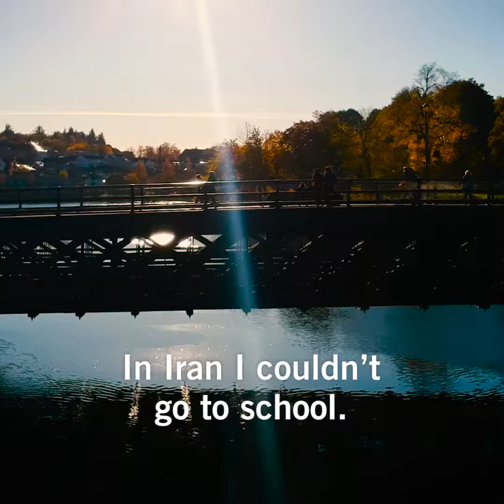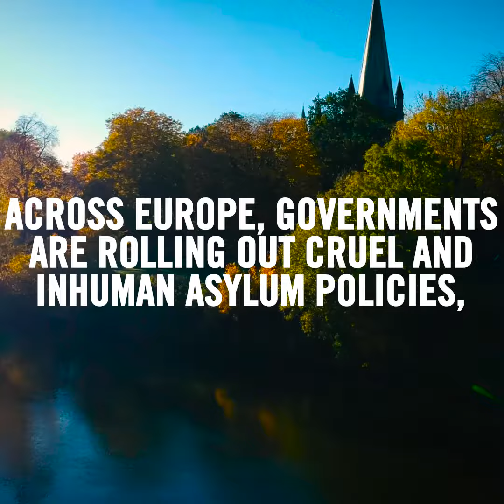Norsk stjórnvöld senda hælisleitendur frá Afganistan út í opinn dauðann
Eitt þúsund nemendur í Noregi ganga fram fyrir skjöldu til að stöðva brottvísun Taibeh, samnemanda síns,  til Afganistan.
Taibeh Abbas er 18 ára stúlka sem stundar nám í Noregi og dreymir um að útskrifast næsta sumar til að geta stundað framhaldsnám í læknisfræði í náinni framtíð. Hún býr hins vegar við þann ótta að vera send til lands sem hún hefur aldrei komið til.
Eins og Taibeh eiga margir Afganir í hættu á að verða endursendir til landsins.

Á síðustu árum hafa þúsundir Afgana verið endursendir frá Evrópu þrátt fyrir skýrar sannanir um þær hættur sem bíða þeirra í Afganistan. Stjórnvöld í Noregi halda því fram að Afganistan sé öruggt land en dauðsföll í landinu náðu sögulegu hámarki árið 2016.

Endursendingar á fólki til Afganistan í dag eru ekki aðeins miskunnarlausar heldur einnig ófyrirleitnar og ólöglegar.

Einstaklingar eins og samnemendur Taibeh rísa nú upp í nærsamfélagi sínu í Noregi til að vernda fólk sem á í hættu að vera sent til Afganistan, út í opinn dauðann.

Stöndum með nágrönnum okkar í Noregi sem vilja vernda fólk í hættu.